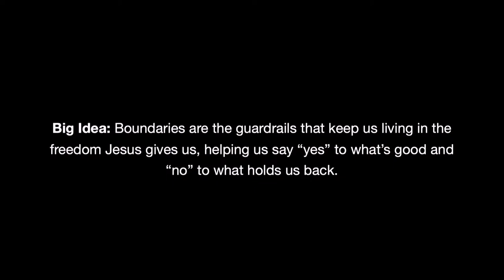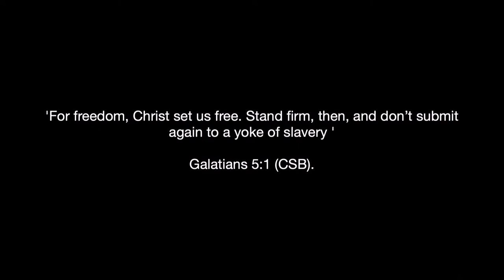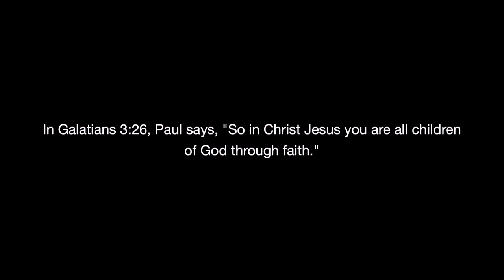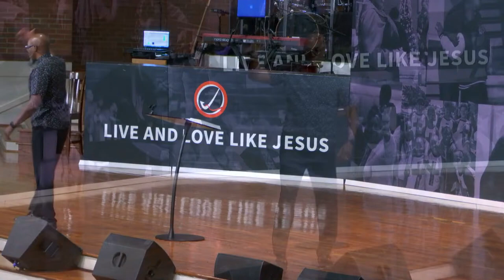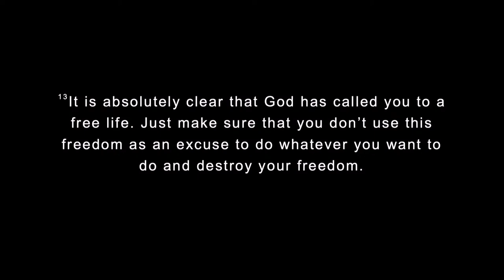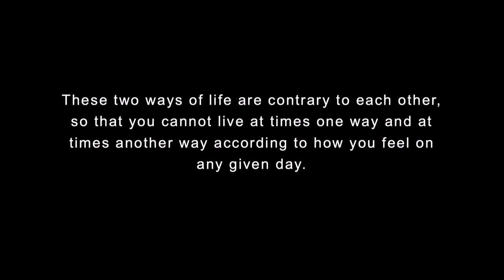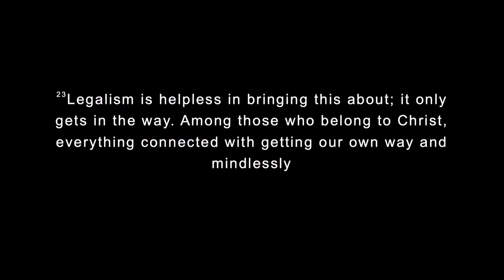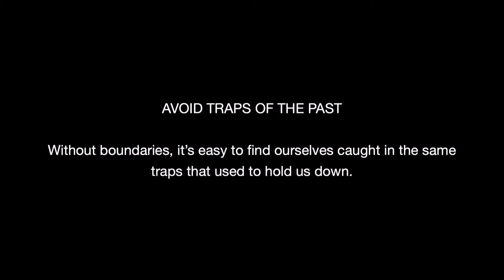Freedom Through Boundaries | Better (Q3: Wk7) | Pastor Deveraux Hubbard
Setting healthy limits can transform your spiritual journey and empower you to live authentically in Christ.